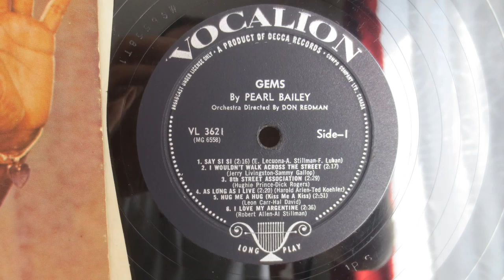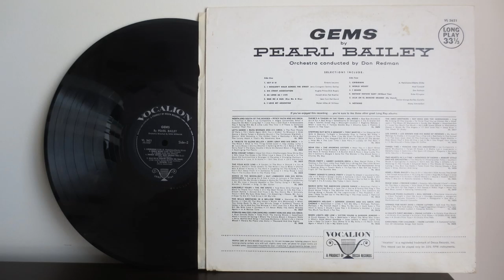Gems By Pearl Bailey